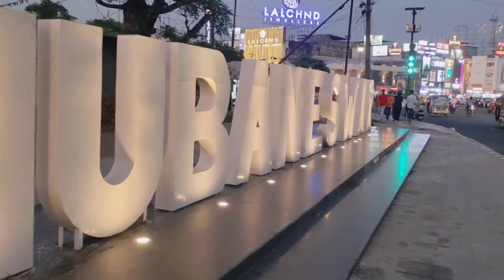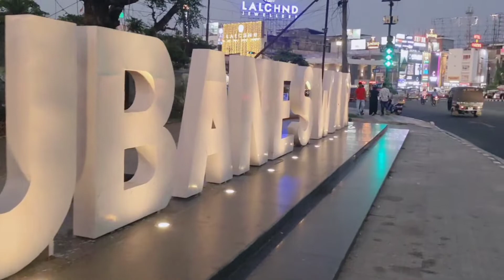Odisha New Forest Park Full tour| Soheb The Vlogs |Vlog12 😁🥰